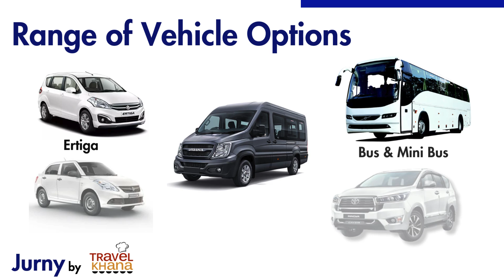TravelKhana: Your Ultimate Transport Solution for Cabs, Buses, and More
🚗 Welcome to Jurny by TravelKhana! Your Premier Fleet Service Across India 🚗
Looking for reliable and comfortable transport for your next journey? Jurny by TravelKhana offers a wide range of fleet services, including cabs, Tempo Travellers, buses, and luxury buses, to meet all your travel needs across India.
What We Offer: 🌟 Intercity Transfers: Hassle-free travel between cities with our fleet of well-maintained vehicles. ✈️ Airport Pickup and Drops: Seamless airport transfers, ensuring you arrive on time and in comfort. 👨👩👧👦 Corporate and Family Groups: Book cabs and Tempo Travellers perfect for corporate outings, family trips, and group events.
Why Choose Jurny by TravelKhana?
• Wide Range of Vehicles: From cabs for solo travel to luxury buses for large groups.
• Professional Service: Experienced drivers and reliable service for a smooth journey.
• Convenient Booking: Easy booking process for stress-free travel planning.
Whether it's a quick ride to the airport or a long-distance journey, we have the perfect solution for you.
Experience Comfort and Convenience with Jurny by TravelKhana!
🌐 Book your ride today and travel in style across India!